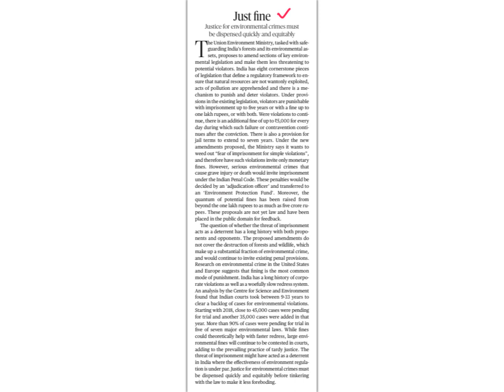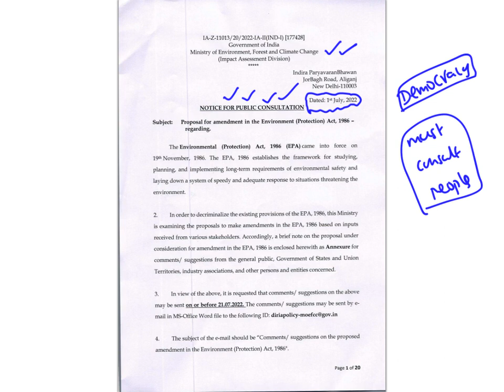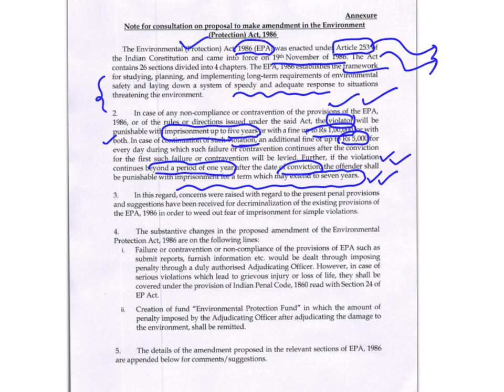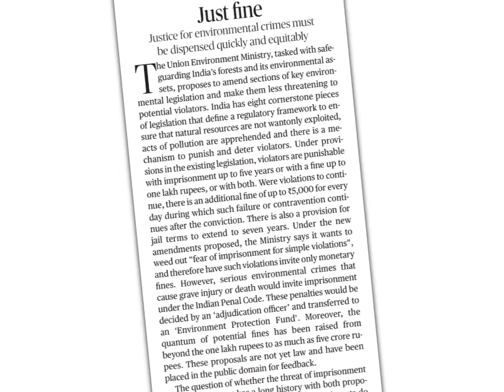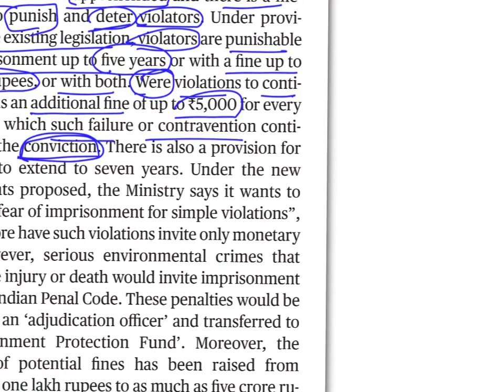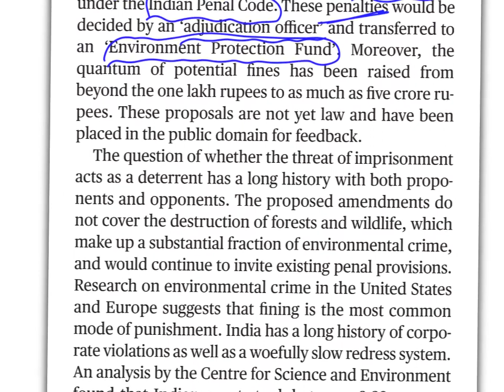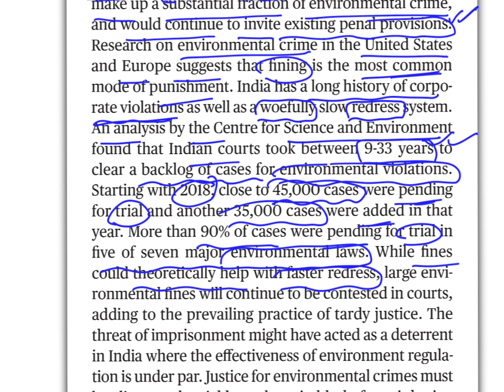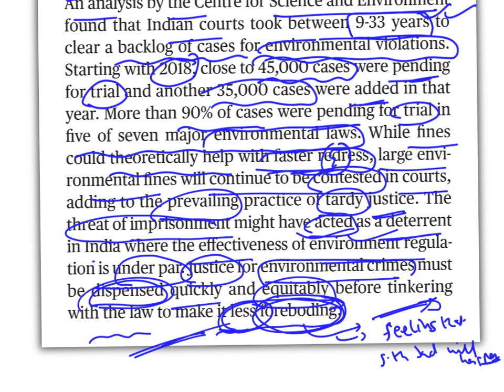The Hindu Editorial Analysis in English by Suresh Sir (Line by Line) | 08 July 2022 | UPSC | IAS